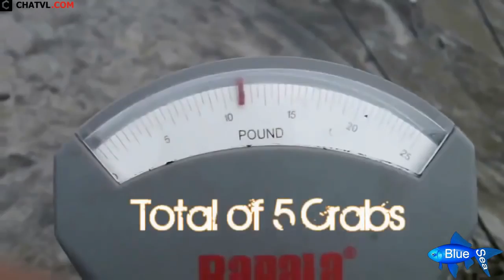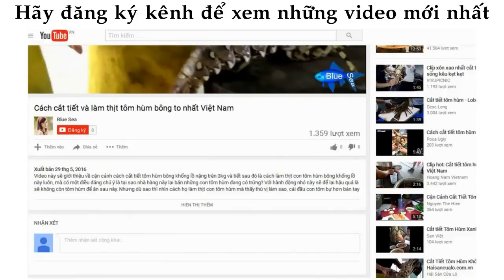ᴴᴰ Amazing People Catching Fish ❤ Videos Sea creatures 011 ✓